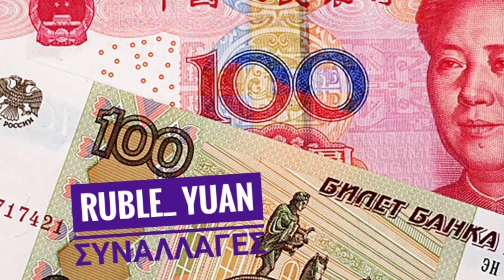Τούρκοι μισθοφόροι στην Ουκρανία ελεγχομενοι από Ερντογκαν